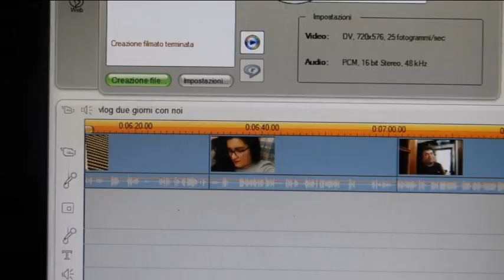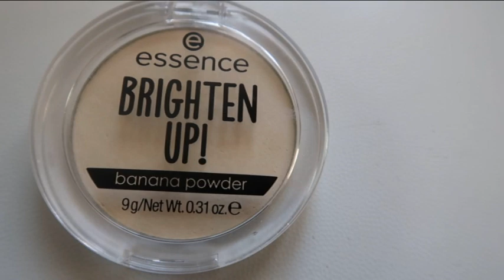VLOG || COME UNA FENICE || PROVA NUOVA CIPRIA || ARRIVATO RIVESTIMENTO BAGNO